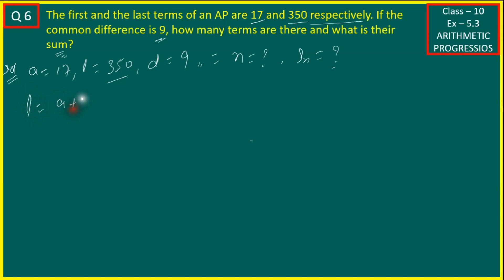The First And The Last Terms Of An AP Are 17 And 350 Respectively. If The Common Difference Is 9,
The First And The Last Terms Of An AP Are 17 And 350 Respectively. If The Common Difference Is 9, How Many Terms Are There And What Is Their Sum?